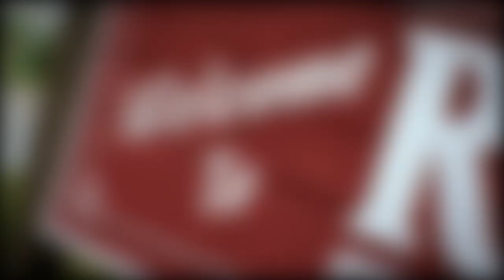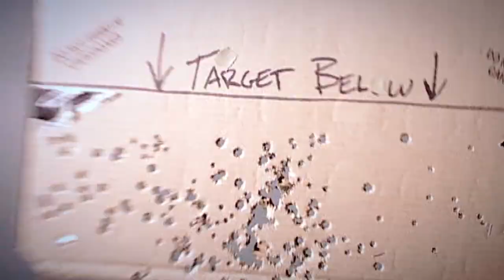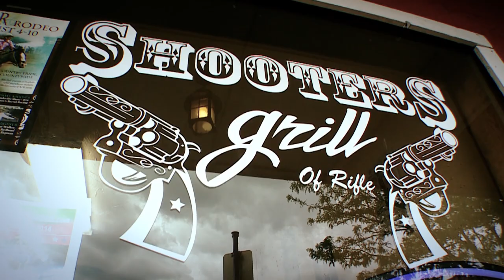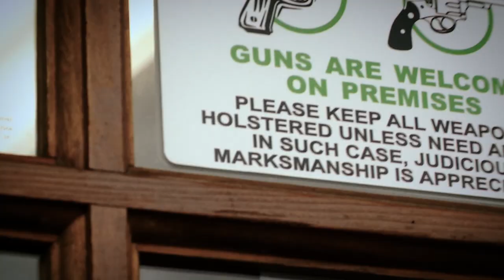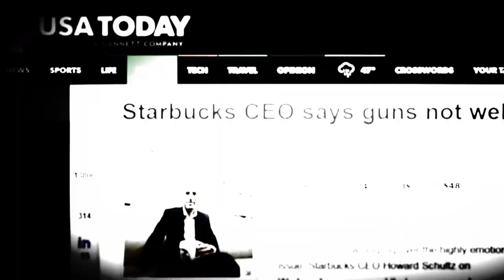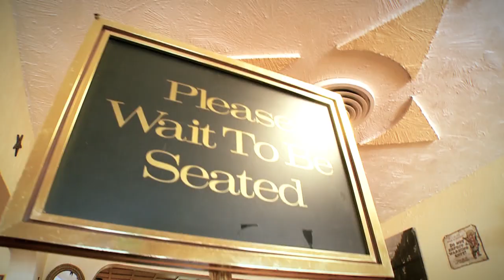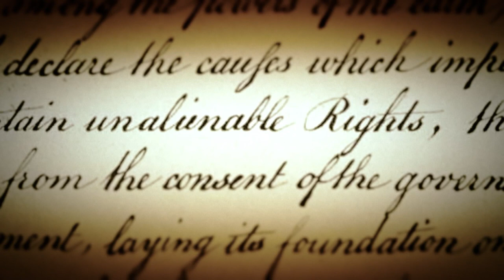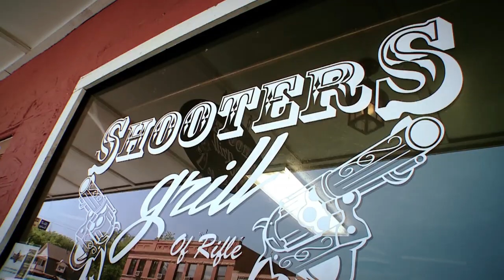Ginny Simone Reporting | S5 E20: "Servin' Up the Second Amendment"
Good food, friendly service and a huge helping of freedom — that’s what they’re dishing up at Shooters Grill in Rifle, Colorado. “It’s not about politics, it’s a way of life,” says one of the servers, who can be seen with a Ruger Blackhawk .357 strapped on her hip. But she’s not alone, customers carry too and owner Lauren Boebert wouldn’t have it any other way. “We’re certainly able to protect ourselves,” she says.

Featuring menu items such as the "Locked and Loaded Nachos," "The Rifle Breakfast" and "The M16 Burrito," Shooters is a favorite of locals who grew up with guns and visitors who think more establishments could stand to put the Second Amendment on the menu. The restaurant also offers firearms classes to patrons and staff—they always fill up fast, and the price includes dinner!